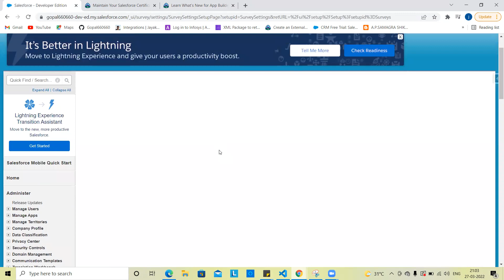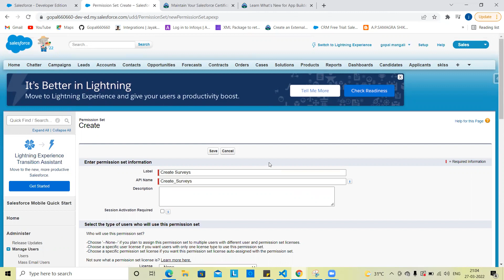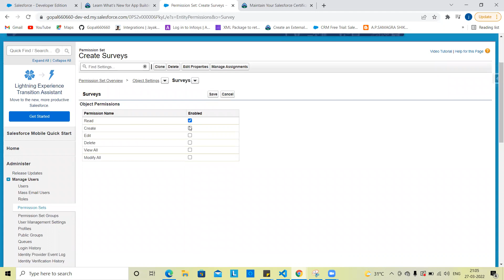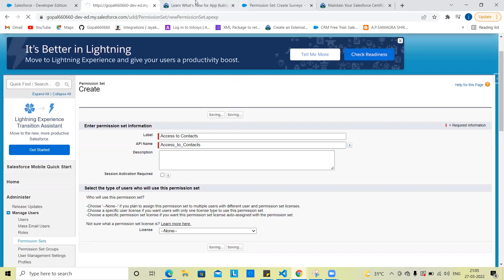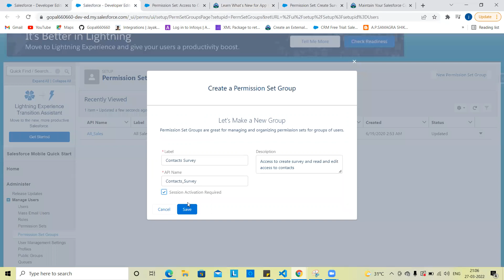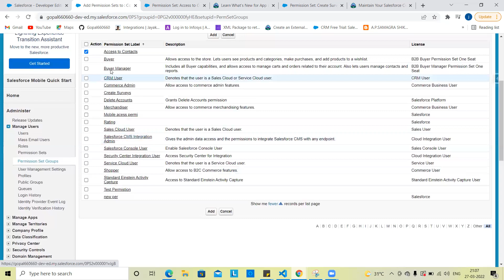Platform App Builder Certification Maintenance (Winter ’22) ! Salesforce Certification ! తెలుగులో